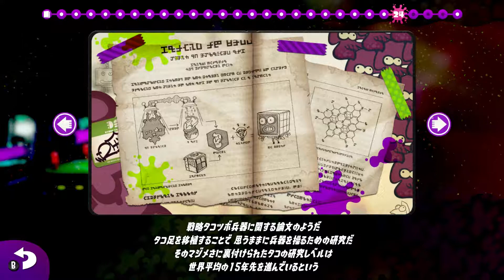【スプラトゥーン2】スプラツーンでヒーローモード！ part17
・【スプラトゥーン】スプラトゥーン2が発売されるからヒーローモード

・splatoon・イカ・任天堂・ニンテンドー